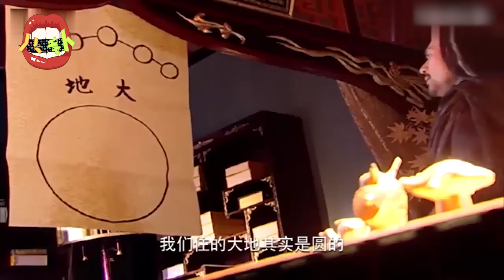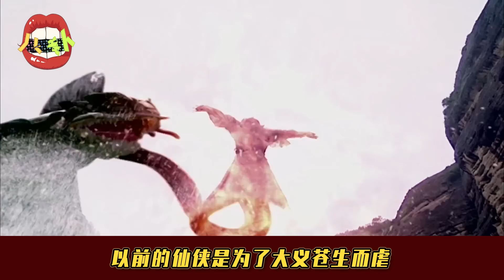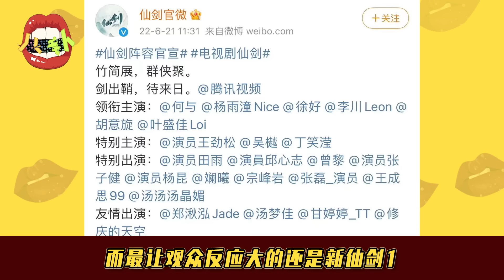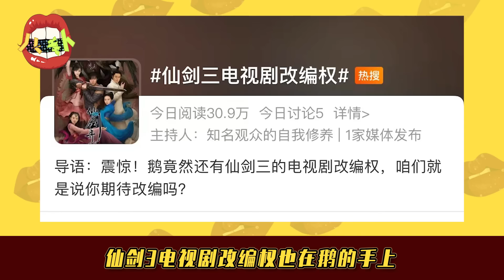仙剑系列要被你们搞完蛋才算吗？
仙剑系列为什么越来越糊？